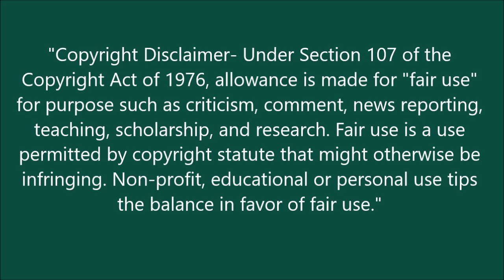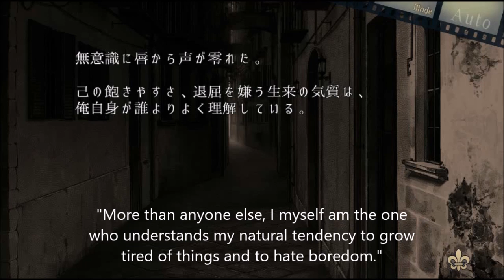Piofiore: Episodio ~ Yang~ Aria 2 (English Translation)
ピオフィオーレの晩鐘(Piofiore's Evening Bell)

Game title: Piofiore's Evening Bell -Episodio1926-
Compatible models: Nintendo Switch
Nintendo Switch Lite
Genre: Women's romance ADV

This is the second Aria from Yang's route in Piofiore: Episodio. I hope you guys enjoy it ^^.